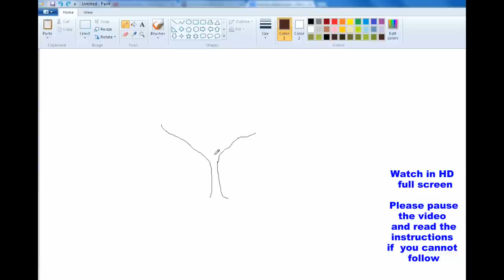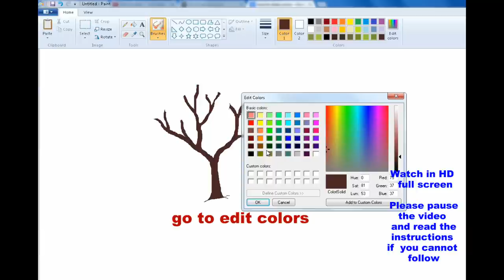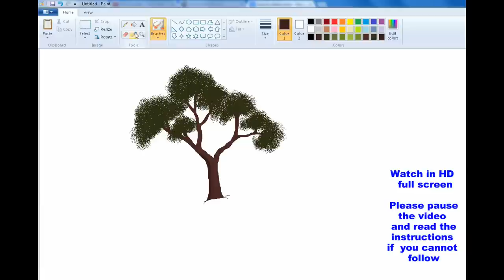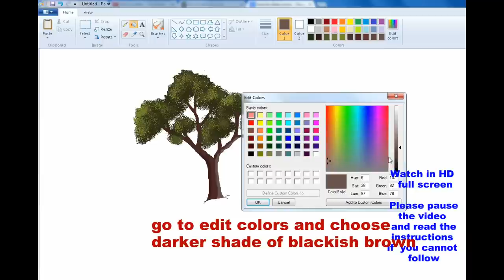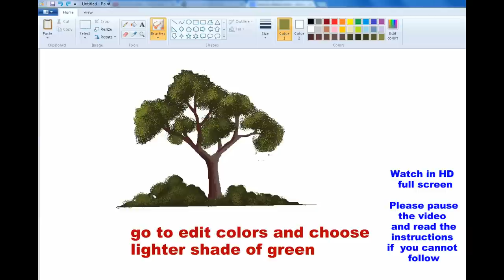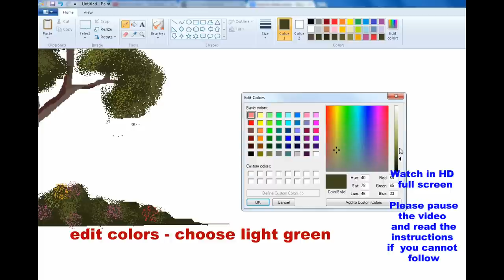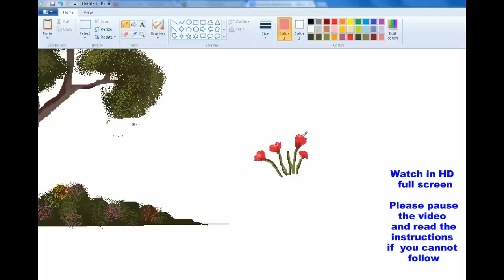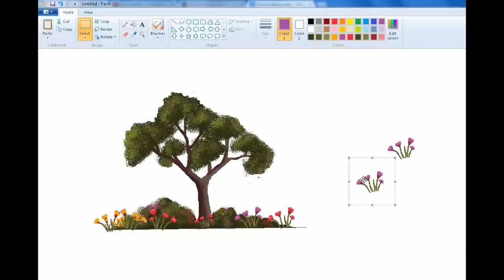MS Paint Tutorial : Easy method of painting tree and flowers (Request video)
Actual time : 20 minutes. I am not a trained artist..this is just my imagination..and this is just my way of painting in MS Paint..This tutorial shows you how to draw a tree bushes and flowers mainly using airbrush and cut and paste options. Hope you like it..Let me know if you have any doubts...